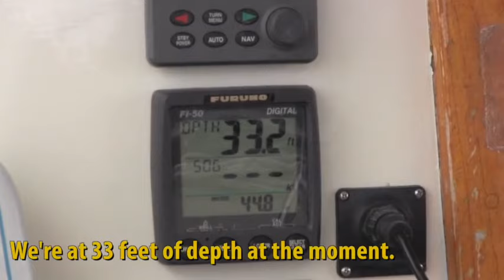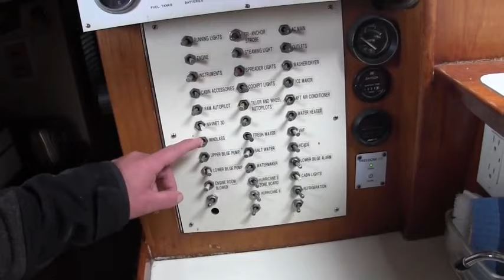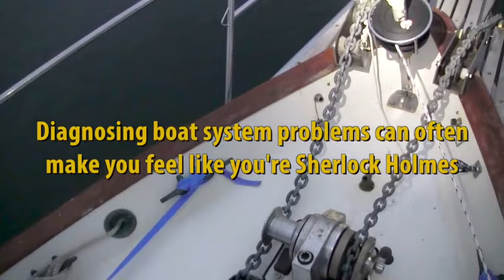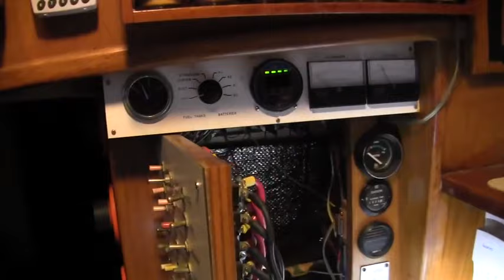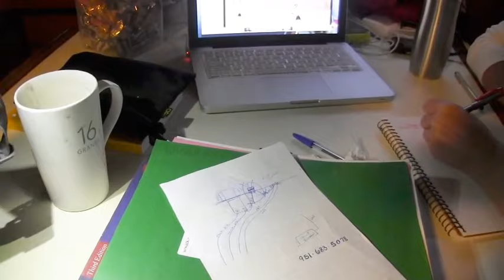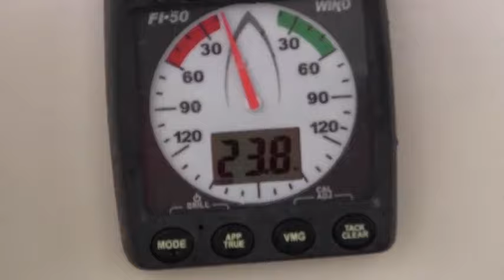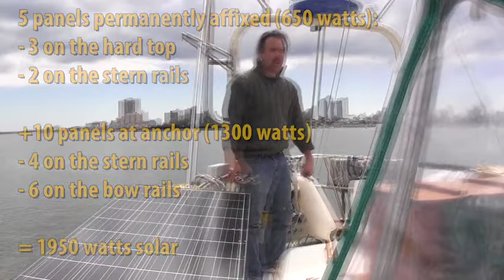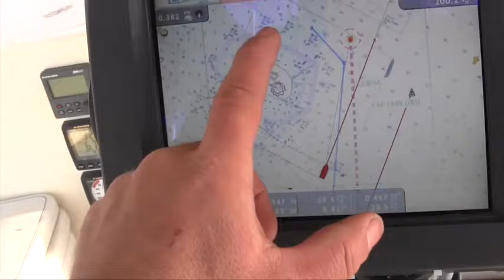Anchored in Atlantic City, New Jersey | #15 | DrakeParagon Sailing Season 1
While spending 3 days at anchor in Atlantic City, we fixed the windlass, worked on our solar panel installation, and spent a whole day on anchor watch in a storm.

SPECIAL THANKS TO:
Bryan Christian
Greg Rice
J. Brian Bobiak
Kamau Landiataiyero
Kent Heine
Niall Salt
RD
Rick Slaugh

MUSIC

New Day New Opportunities by Jewelbeat

Filmed on location in Atlantic City, New Jersey USA